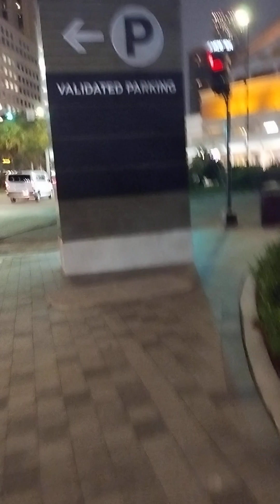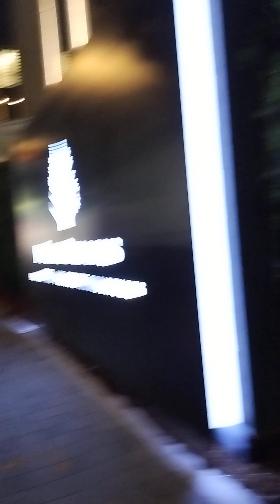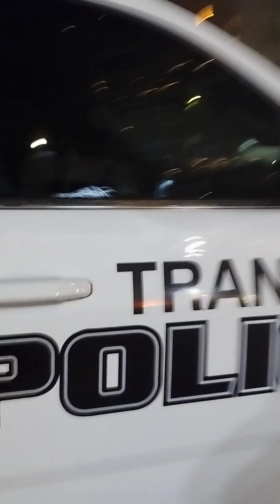November 9, 2023 gangstalking perp walk Pt. 3